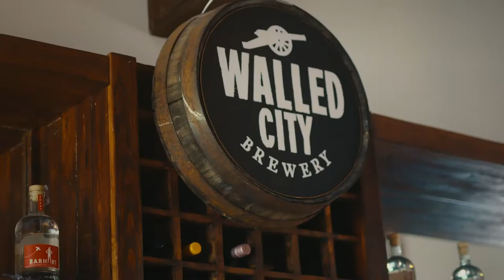Beer Masterclass at Walled City Brewery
For craft beer aficionados, anyone with a thirst for a fun experience, or essentially anyone who likes really good beer, the beer masterclass at the Walled City Brewery is just the ticket!